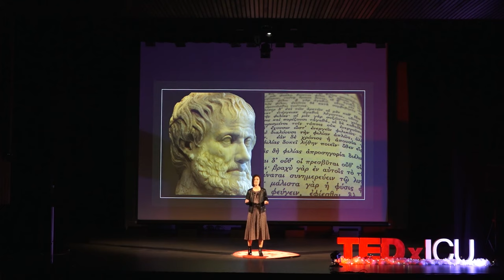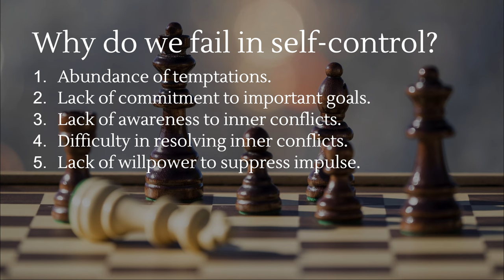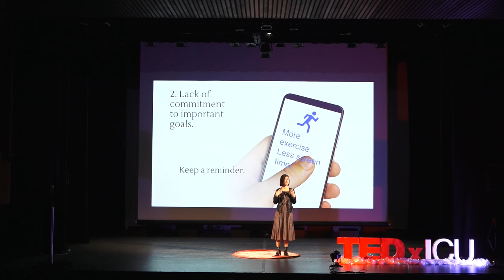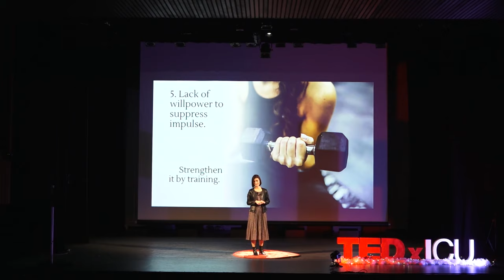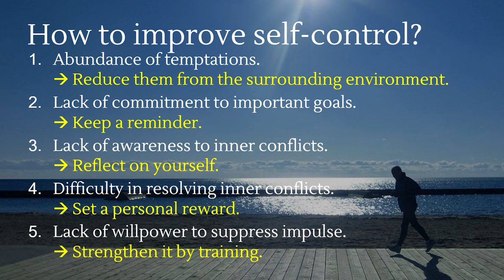How to improve self-control? Five simple rules to form good habits | Yuka Ozaki | TEDxICU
Have you ever wished you had more self-control? This is a problem that universally bothers a number of people. Dr. Yuka Ozaki will explore the root cause of “the reason why we fail to control ourselves” and introduce five simple rules – that can be easily incorporated into our daily life – to find out “how we can practice better self-control”.

もっと自制心があったらいいのになぁ…と思ったことはありませんか？それは多くの人に共通する悩みです。心理学を研究する大学教授・尾崎由佳さんには、「なぜ自制に失敗してしまうのか」という原因の説明とともに、「どうしたらより良く自制できるようになるのか」についての解決策として、日常生活に取り入れやすいシンプルな５つのルールを紹介してもらいます。
 Dr. Yuka Ozaki is a professor at Toyo University. She specializes in social psychology and has been mainly researching self-control. Her work “自制心の足りないあなたへ：セルフコントロールの心理学 (For you who lack self-control: the psychology of self-control)” published in 2020 received The Japanese Society of Social Psychology's Publication Award.

尾崎 由佳さんは東洋大学の教授で、主に社会心理学を専門としており、主に自己制御に関する研究を行っています。彼女の2020年に発表された著書『自制心の足りないあなたへ：セルフコントロールの心理学』は、日本社会心理学会の出版賞を受賞しました。This talk was given at a TEDx event using the TED conference format but independently organized by a local community.